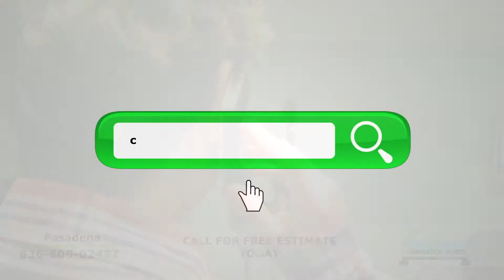Pasadena Foundation Repair | California Foundation Works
Watch this video to learn more about our foundation repair solutions in Pasadena, CA. We offer as well: structural repair, floor leveling, foundation bolting, concrete work, drainage and waterproofing systems.

Let the foundation experts at California Foundation Work help you with a free estimate for your foundation repair project . We service Pasadena and the surrounding areas.

Your Foundation Repair Company in Pasadena, CA.